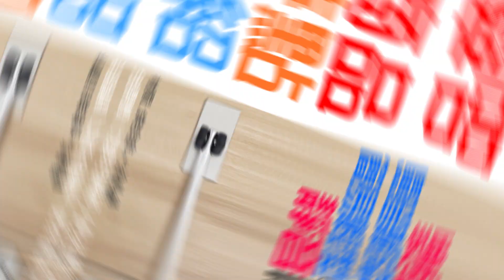【台灣現貨】簡易輕型靜音閉門器（可調節輕型彈簧）B04020A 回位彈簧關門器 簡易閉合器 隨手自動關門器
商品名稱：簡易輕型靜音閉門器（鋅合金 + 冷軋鋼）
材質：鋅合金 + 冷軋鋼
重量：約15g
表面：電鍍 拉絲
配件：配送螺絲調節器

依消費者保護法之規定，消費者享有商品到7天鑑賞期(含例假日)之權益。
請注意，7天鑑賞期為「猶豫期」非「試用期」，商品一經拆封，恕無法接受退貨，
您所退回的商品必須是未經使用的全新狀態，包含完整包裝、配件、說明文件及贈品等。
ID = @daidai.tw